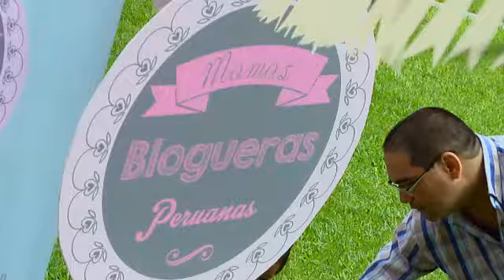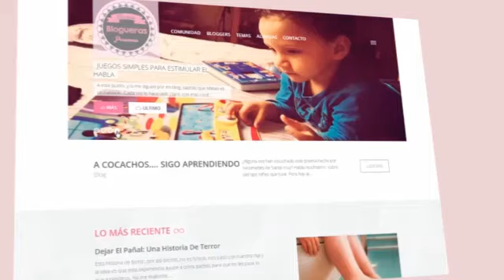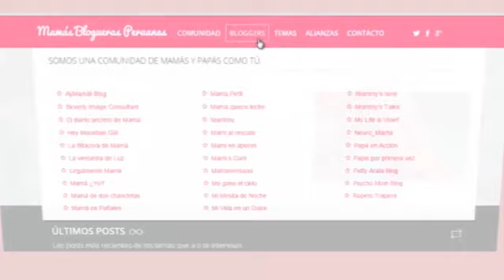Mamás Blogueras Peruanas - Prog. 05 01-03-15